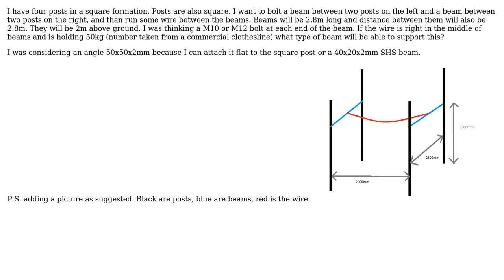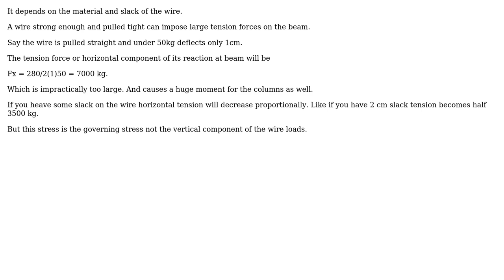Engineering: steel beam type and size for a clothesline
With thanks & praise to God, and with thanks to the many people who have made this project possible! You are responsible for your own actions.